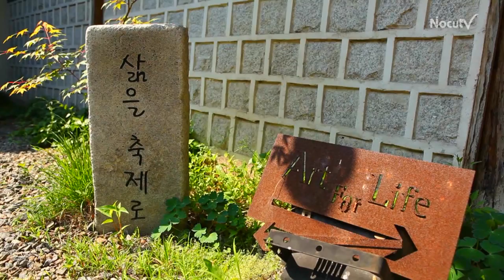[두 남자의 데이트 코스]여심 '폭풍 자극'하는 부암동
사랑하는 연인에게 늘 새로운 데이트 코스를 보여 주려는 A군. 하지만 그때 마다 여자친구의 반응은 뜨뜻미지근하기만 하다. 도대체 뭐가 문제였던 것일까? A군이 몰랐던 사실은 여성들이 좋아하는 데이트 코스는 따로 있다는 것! 두 남자가 '여심을 폭풍 자극'하는 부암동 구석 구석을 돌아봤다.

지하철 3호선 경복궁역 3번 출구에서 북쪽으로 조금 걸으면 부암동 행 1020번 버스를 탈 수 있는 정류장이 나온다. 버스를 타고 가다 부암동 주민센터에서 내려 창의문 삼거리를 거쳐 부암동 데이트를 시작한다. 다른 길로도 부암동을 돌아볼 수 있지만 창의문 삼거리쪽이 무난하다.

인왕산과 북악산 사이에 자리 잡은 부암동은 좁은 도로와 골목이 길게 이어진 곳이 많다. 그래서 딱히 목적지를 정해 두지 않고 연인과 함께 좁은 길을 이리 저리 거닐면 구석 구석에 숨겨진 가게들을 발견하는 재미가 있다. 보기엔 작아 보이지만, 가게들이 저마다 독특한 분위기로 다양한 볼거리를 제공한다. 특이한 점은 어디를 둘러봐도 프랜차이즈 가게가 없다는 것.

작은 커피숍에서부터 디자이너의 갤러리에 이르기까지 이런 가게들을 구경하다 보면 서울 시내에서 찾을 수 없는 아기자기함을 느낄 수 있다. 살림집들과 자연스럽게 어울려 있는 가게들은 현란하거나 자극적이지 않아 스쳐 지나가기 쉽다. 부암동에선 느린 걸음이 필요하다.

골목골목을 탐험하는 부암동 데이트가 맘에 들지 않는다면 '산모퉁이' 카페를 목적지로 삼고 걸어도 좋다. 백석동길 어느 골목으로 들어가도 이 카페로 향하는 이정표를 발견할 수 있다. 그중에서도 북악산로 옆으로 길게 뻗은 백석동길이 부암동에서 가장 예쁜 산책코스로 정평이 나있다.

언덕을 오르다 길 모퉁이에 다다르면 부암동의 랜드마크인 '산모퉁이' 카페를 발견할 수 있다. 드라마 '커피프린스 1호점'에 소개되면서 더욱 유명해진 이곳은 개인 작업실을 카페로 만든 곳이다. 평일에는 이백여 명, 주말에는 천여 명이 넘는 사람들이 찾는다고 하니 가히 그 명성을 짐작할 수 있다.

부암동 길은 경사진 언덕에 좁은 골목이 많다. 공간도 협소해 자가용을 이용하면 주차할 공간도 마땅치 않다. 주말에는 부암동 일대가 승용차들 때문에 극심한 정체가 발생해 주민들은 물론 데이트를 즐기려는 연인들도 무척 고통스럽다.  그래서 대중교통을 이용할 것을 추천한다.

연인과 소소하고 아기자기한 재미를 공유할 수 있는 부암동. 이번 주말 부암동 골목 데이트를 두 남자가 추천한다. [내레이션 : 강종민]